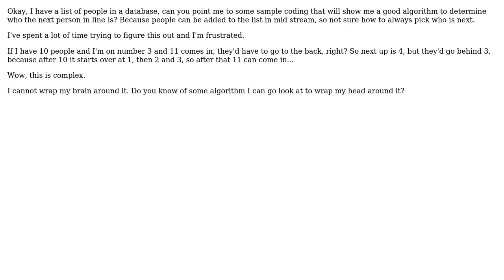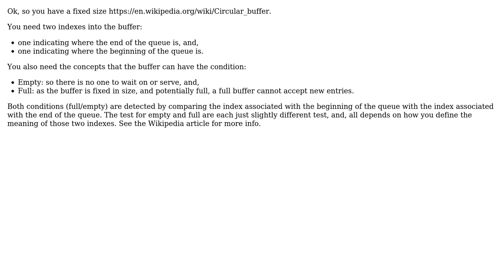Software Engineering: php algorithm for picking next person up in round Robin fashion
With thanks & praise to God, and with thanks to the many people who have made this project possible! | Content (except music & images) licensed under CC BY-SA | Music | Images & others | With thanks to user Richard Jones user Erik Eidt and the Stack Exchange Network Trademarks are property of their respective owners. You are responsible for your own actions.